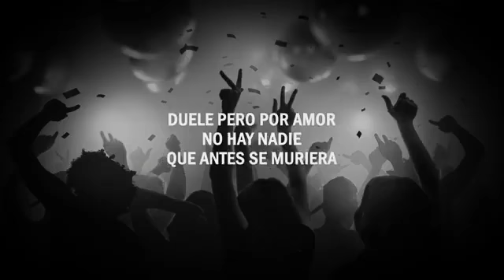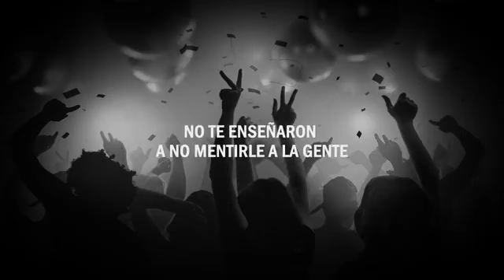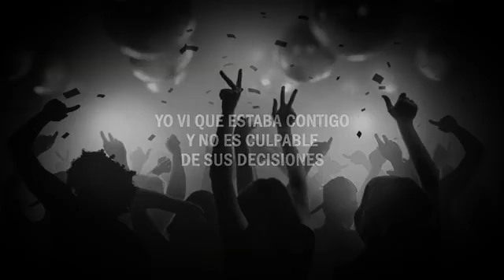Te Olvido - MTZ Manuel Turizo (Letra/Lyrics)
DEJA TÚ LIKE ღ